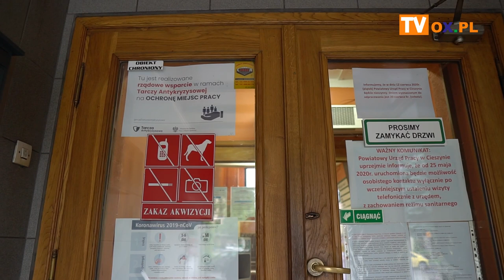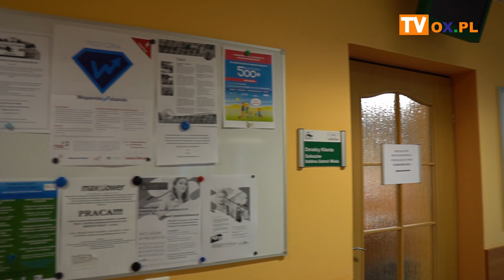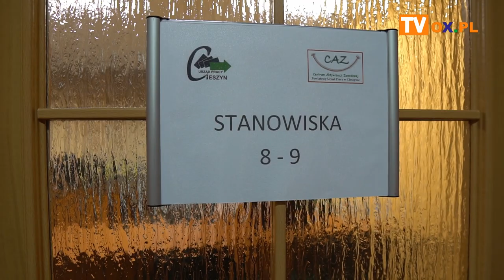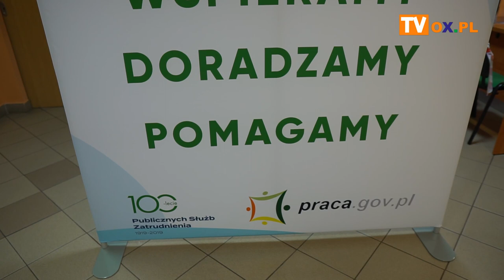O tarczy antykryzysowej i nie tylko...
Zapraszamy do obejrzenia rozmowy z Dyrektorem Powiatowego Urzędu Pracy w Cieszynie Anną Stefaniak-Bacza . Pytamy m.in. o tarczę antykryzysową oraz funkcjonowanie PUP w czasach pandemii.